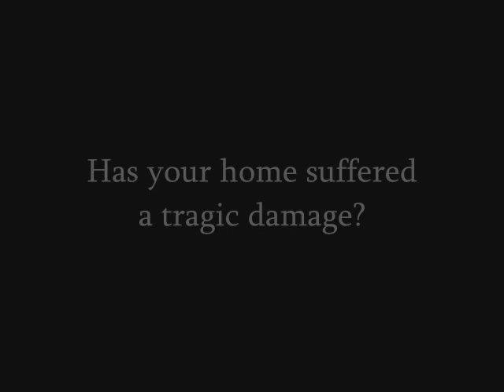Sherman Way Claim Settlement Contractor 818 485 2655